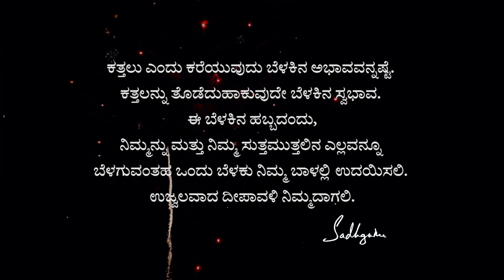ನರಕಾಸುರ ವಧೆಯ ಮಹತ್ವ - ಸದ್ಗುರುಗಳ ದೀಪಾವಳಿ ಸಂದೇಶ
ಒಳ್ಳೆಯ ಜನ್ಮ ಪಡೆದೂ, ಅಧರ್ಮದ ಮಾರ್ಗವನ್ನು ಹಿಡಿದ ನರಕನ ಕಥೆಯ ಮಹತ್ವವನ್ನು ಸದ್ಗುರುಗಳು ವಿವರಿಸುತ್ತಾರೆ. ಎಲ್ಲರಿಗೂ ದೀಪಾವಳಿಯ ಹಾರ್ದಿಕ ಶುಭಾಶಯಗಳು!